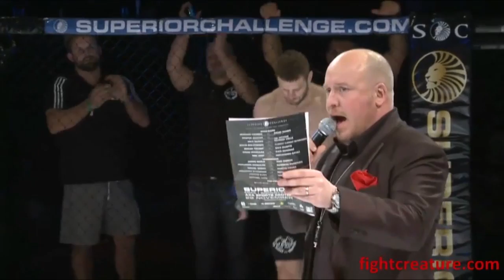Fernando Gonzalez vs. Roberto Pastuch